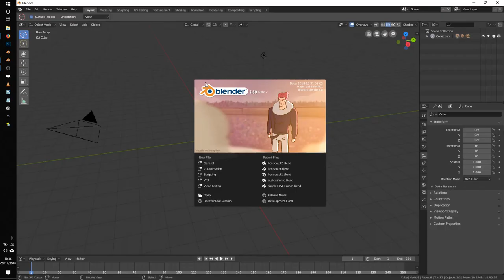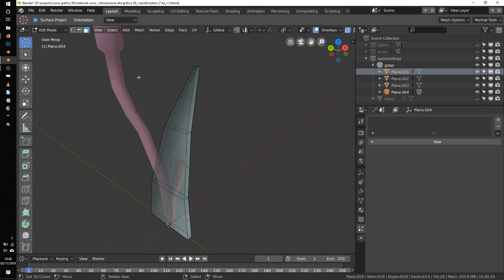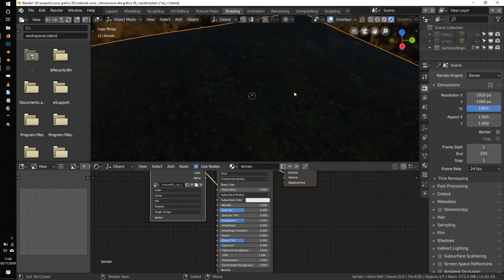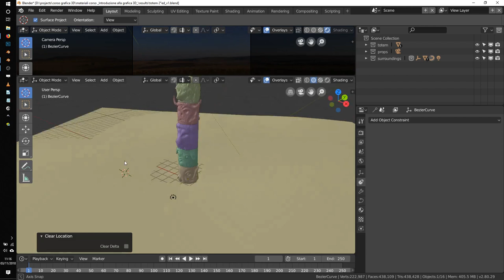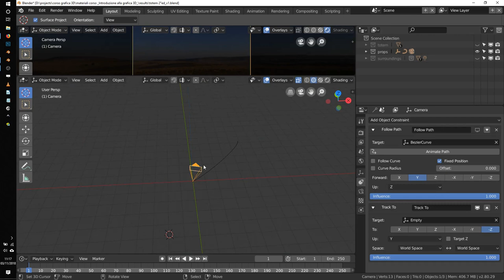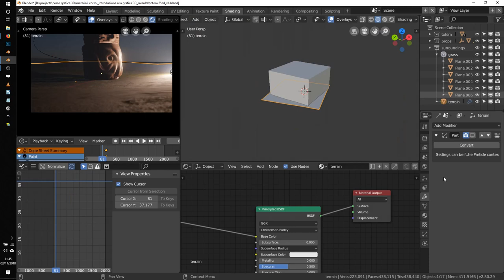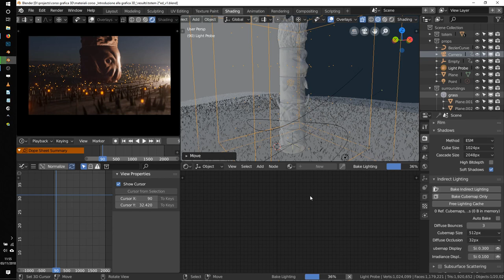blender 2.8 EEVEE totem animation timelapse